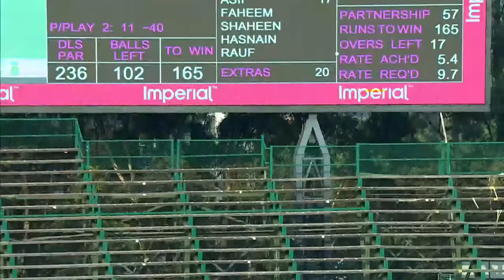Which Knock is Best of Fakhar Zaman? | 1️⃣9️⃣3️⃣ OR 1️⃣8️⃣0️⃣*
Which Knock is Best of Fakhar Zaman? | 1️⃣9️⃣3️⃣ Against South Africa OR 1️⃣8️⃣0️⃣* Against New Zealand